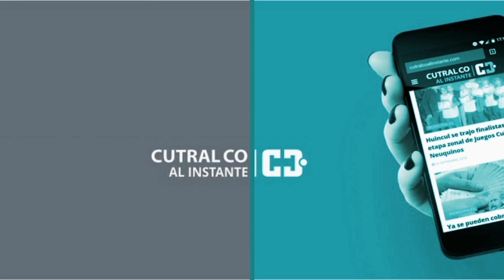Vecinos del barrio Analvi piden la propiedad de sus tierras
Parte de las manzanas 708 y 709 de la barriada estaban destinadas a un espacio verde y un establecimiento educativo